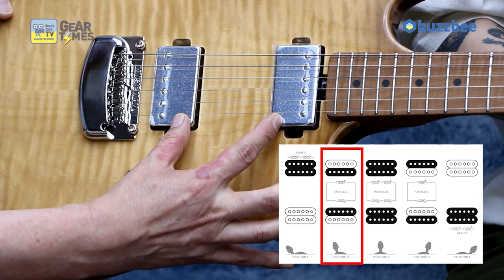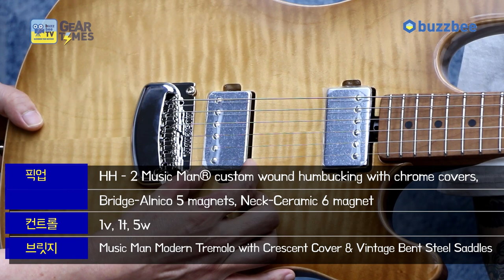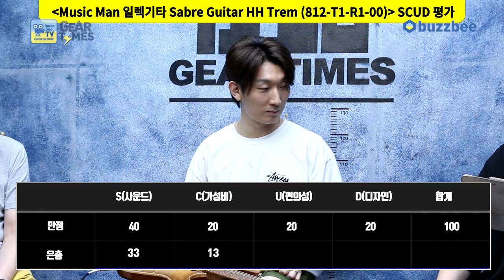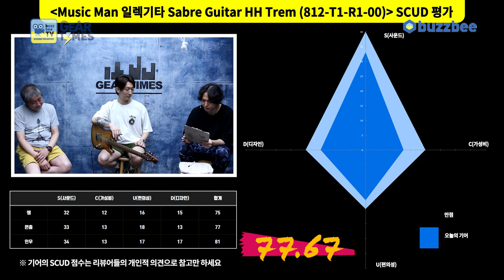[GearTimes 3729회] 뮤직맨 Music Man 일렉기타 Sabre Guitar HH Trem (812-T1-R1-00)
뮤직맨 Music Man 일렉기타 Sabre Guitar HH Trem (812-T1-R1-00)

0:00 오프닝
5:52 스펙(Spec)
7:49 사운드 테스트(Sound test)
17:41 시연 (Demo)
19:02 한줄평
19:56 점수